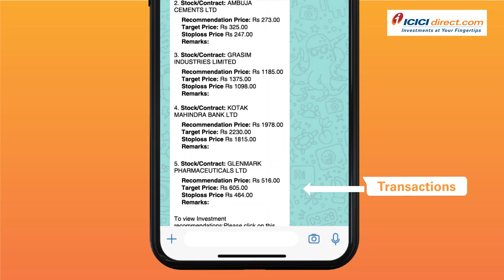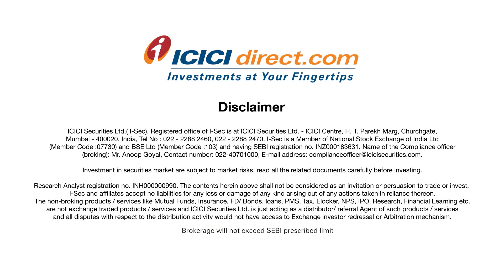ICICIdirect on WhatsApp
Get everything from status of positions to portfolio, limits, live charts, research and trades at a click on your WhatsApp. Send ‘Hi’ to 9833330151 from your registered mobile number to begin.

ICICIdirect is now on WhatsApp! You can now check all your account details and updates on your holdings, open positions, order statuses, research recommendations & much more on the go .

1. Save up to 83% on normal brokerage via lifetime valid brokerage plans
2. Get real-time capital gains calculations in just a click
3. Wide range of delivery plans with the brokerage as low as 9 paise with prepaid plans.
4. Buy stocks today and pay in 365 days with margin trading
5. One click investment basket for buying mutual funds. Must for new investors.
6. Get stock ideas from the award-winning research team.

1. Get your money in the account in just 30 minutes of trade.
2. No charges for a small case or one-click portfolio
3. Award-winning research available to all customers
4. Lowest interest on shares as margins
5. Lowest charges on pledging shares at just Rs 20.
6. Funding to buy stocks at just 8.9% interest
7. Trusted by 50 + lakh customers & backed by the ICICI Group